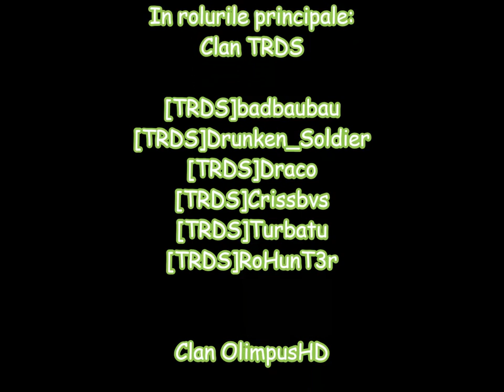Operation Minefield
songs
- Battlefield Theme - dekoy (dubstep) remix. Battlefield 3
- Yakety Sax- Music